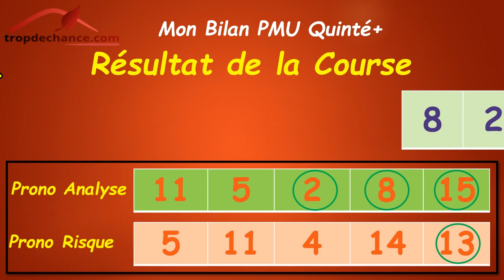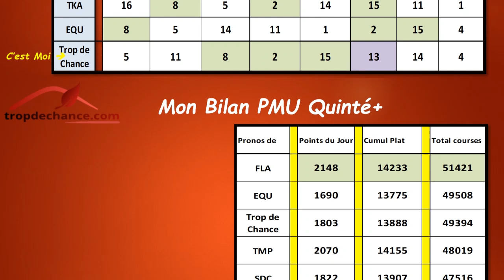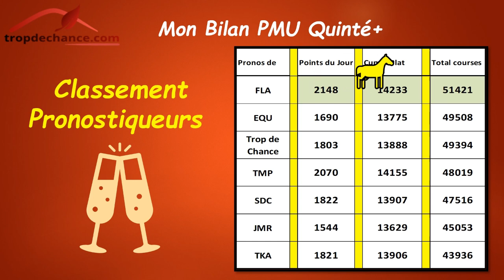Bilan de mon Pronostic Chance Quinté+ Dimanche 9 Juin 2024 - PRIX DE LA PLACE VENDOME - Longchamp